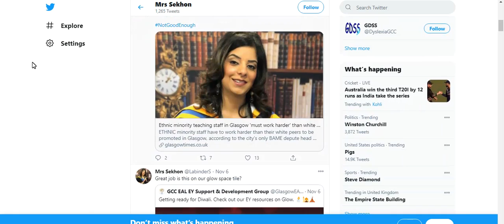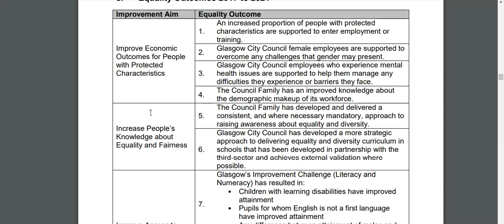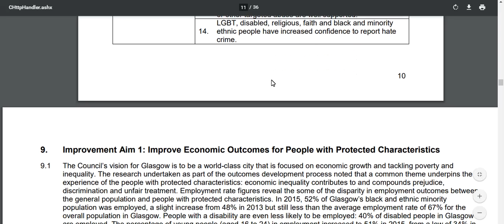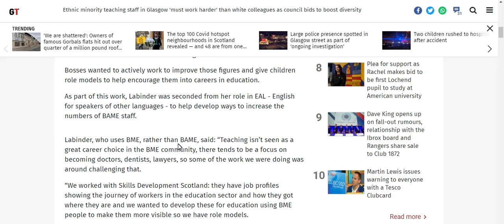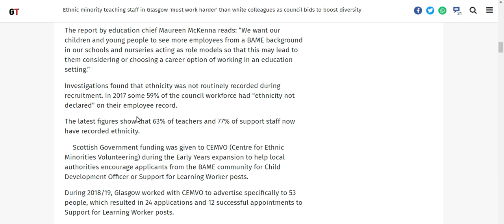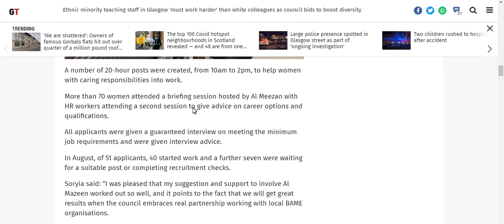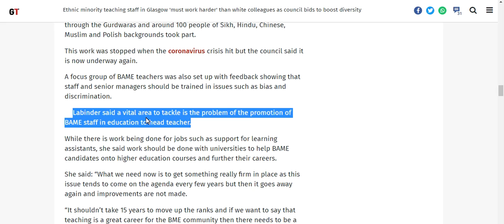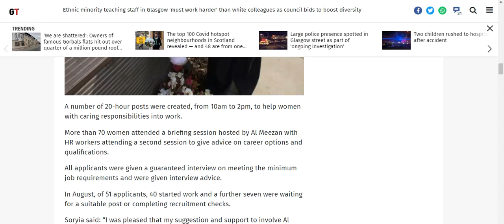Glasgow City Council aims to boost diversity in schools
Apologies that my videos are getting longer as of late, it's not my intention.

"The council report says more work needs to be done to improve diversity.

It adds: “We will continue to work with those in leadership positions in Education Services on race equality and we will work with staff in schools and nurseries to ensure that curriculum developments include race equality and considers how we effectively decolonise the curriculum.

“Over a longer term, we recognise that we need to do more to encourage young people from a BAME background into early years and teaching"